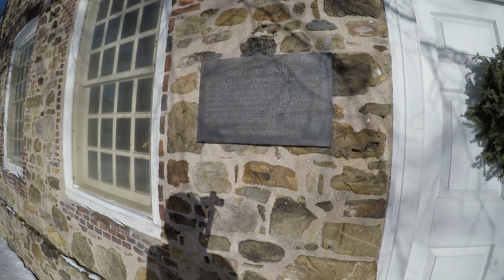⁴ᴷ Walking Tour of Tottenville, Staten Island, NYC - Southernmost neighborhood of NYC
I walk through Tottenville in the borough of Staten Island, NYC. It is the southernmost neighborhood in NYC with alot of history. It was originally inhabited by the Lenape Native American Indians, and is also home to the Conference House, where unsuccessful meetings were held to end the Revolutionary War.

I exit a Staten Island Railway train at Tottenville, walk on Bentley Street, Hopping Avenue, Amboy Road, Perth Amboy Place, Satterlee Street, see the Visitor's Center and Conference House, walk through Ward's Point to the "South Pole", Billop Avenue, Lenape Playground, and Main Street back to the Staten Island Railway.

Timestamps
4:14 - Hopping Avenue
9:55 - Wards Point Avenue
13:10 - Satterlee Street
19:18 - Conference House Park Visitor's Center
21:38 - Exiting the Visitor's Center
24:28 - Conference House
27:30 - Conference House Park Blue Trail
33:04 - Detour to the Shoreline
36:55 - The South Pole
37:50 - The South Pole Beach (Absolutely Gorgeous)
46:35 - Lenape Playground
48:31 - Main Street
55:35 - Main Street & Hylan Boulevard
1:02:30 - Main Street & Amboy Road
1:05:37 - Child smashes two compact snowballs
1:07:07 - 123rd Police Precinct
1:09:20 - Tottenville Staten Island Railway Station

Filmed Using
GoPro HERO5 Black @ 4K, 30FPS

GoPro HERO5 Black Batteries with Charger
Wealpe GoPro HERO5 Black Frame Mount